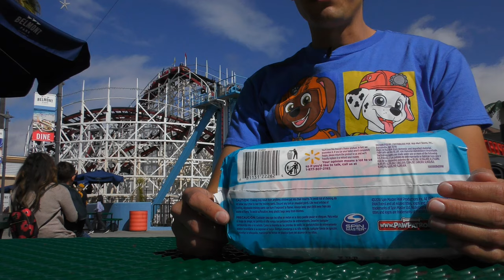Paw Patrol, Parent's Choice Training Pants 4T-5T para niños, apertura de paquete